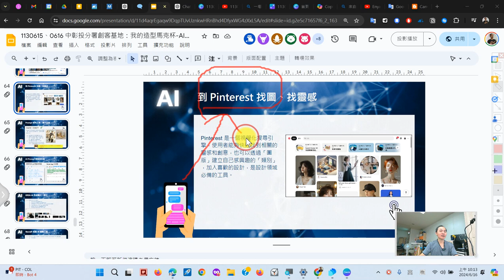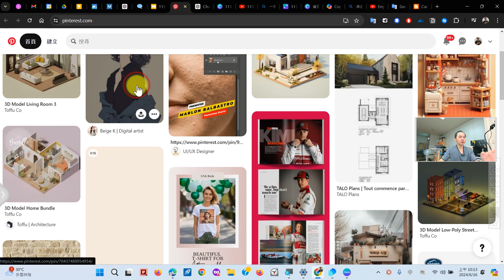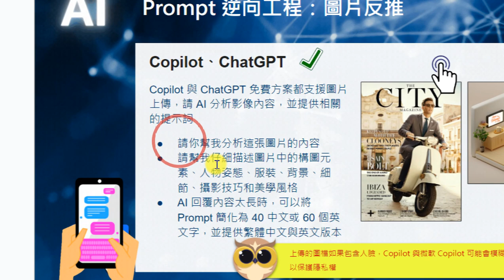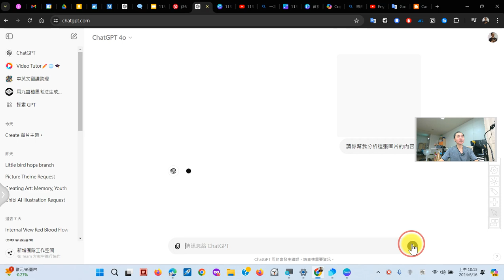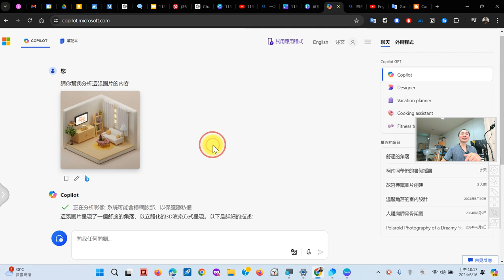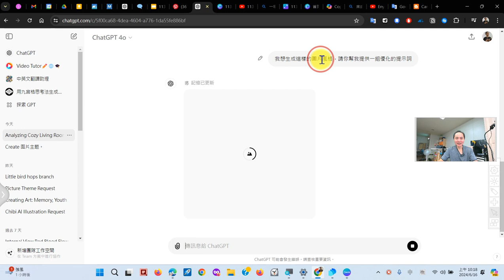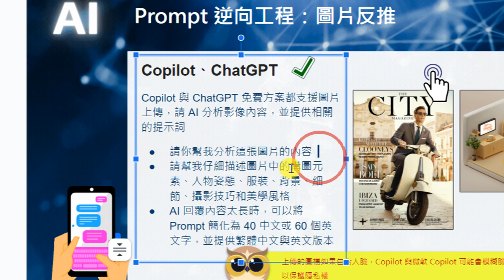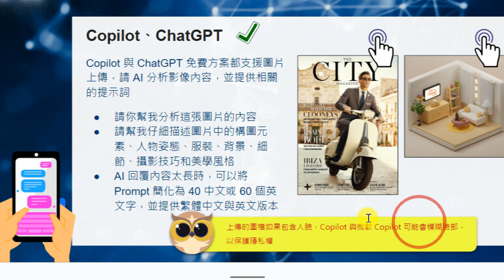27：Prompt 逆向工程：圖片反推